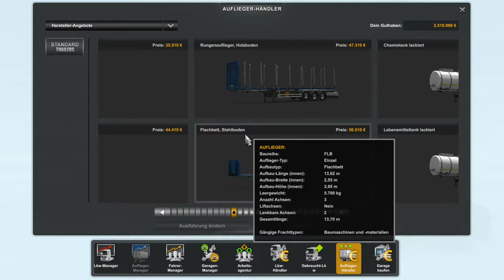Ich kaufe mir Personal - ETS 2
➖ Spiel  ➖
► Das Spiel was ich im Video Spiele!

➖ Mein Equipment ➖

➖ Hashtags➖